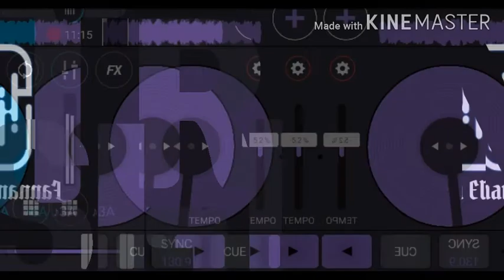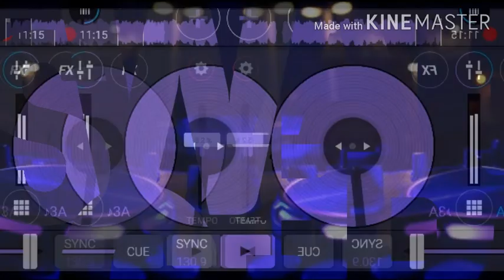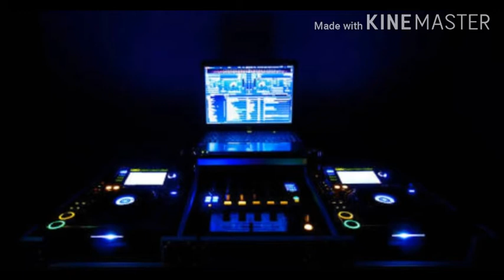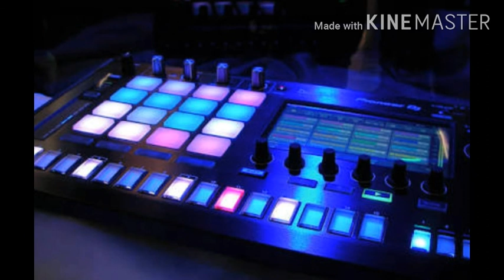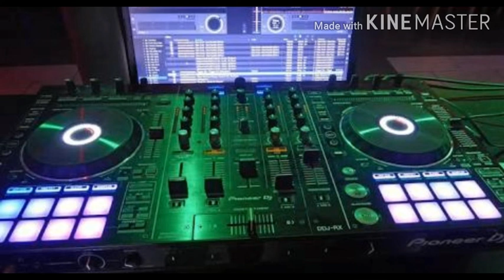Trance Spot EDM mix with binuka cross DJ app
Kompilasi remix musik Trance dan EDM dengan durasi 40 menit,sangat memungkinkan anda untuk mengobati rasa rindu dengan club dan discotheq.
Tonton videonya dan dengarkan musiknya sampai habis,anda akan ikut terbawa suasana yang jadi kerinduan anda saat ini.

ganpati trance edm mix
ganpati trance edm mix mp3 download
edm trance mix hindi songs download
train horn trance edm mix
edm trance 2018 original mix - dj harry mp3 download
edm trance jump mix mp3 download
edm trance jump mix
edm trance jump mix mp3
edm trance jump mix ringtone download
edm trance jump mix dnh
edm trance 2018 jump mix mp3 download
dj trance edm mix mp3 download
dj trance edm mix
dj edm trance mix song download
dj edm trance mix marathi song
dj edm trance mix song
dj pru unreleased edm mix trance
kumbali trance edm mix
new trance edm mix
trance 2017 edm mix part 4 mp3 download
trance 2017 edm mix part 4
trance 2016 edm mix part 2 mp3 download
trance 2017 edm mix part 4 mp3 song download
trance 2017 edm mix part 4 mp3 download 320kbps
trance 2016 edm mix part 1 mp3 download
trance 2016 edm mix part 2
edm trance mix song download
edm trance mix song